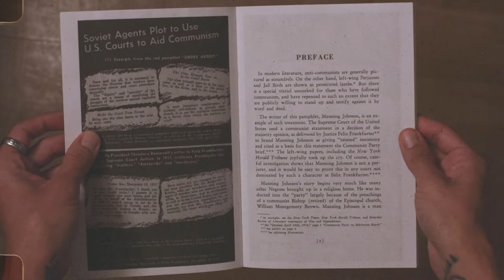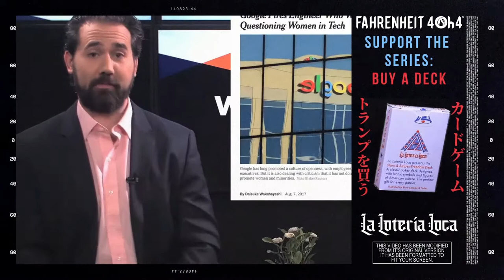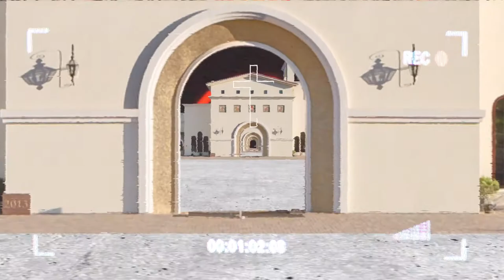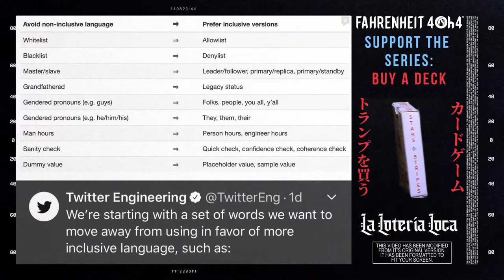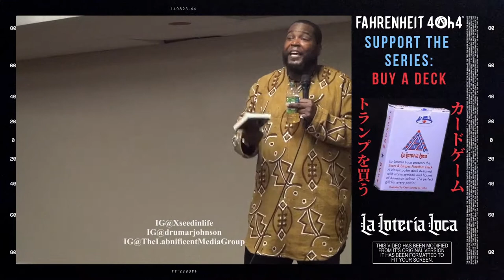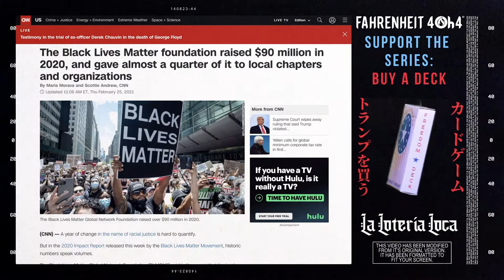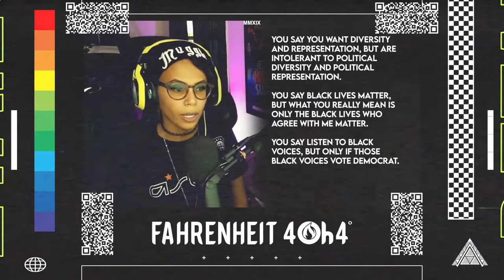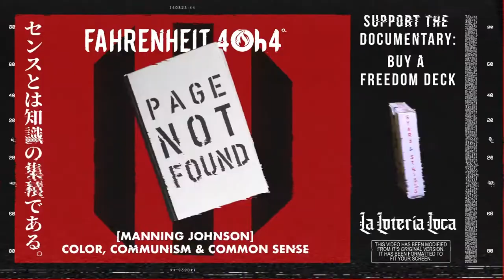Manning Johnson | Color, Communism and Common Sense (From the Past to the Present)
If you want to support the series please consider buying an all new originally designed poker card deck from yours truly in the spirit of American patriotism.

HARASSMENT NOTICE
It is not my intention to cause the original video creator to receive any kind of harassment or abuse. I intend to provide a counter argument to claims they have made in a civil and courteous manner. I have no control over the feedback you receive. I kindly ask my viewers that you avoid any forms of harassment or abuse towards anyone I may be addressing.